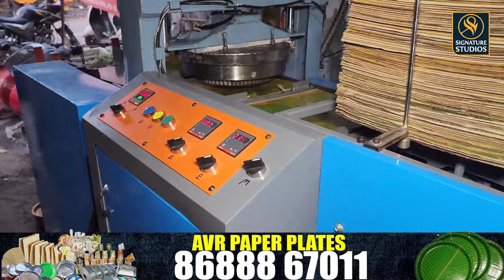"సుమారు ₹50,000/-తో వ్యాపార ఆలోచన: పేపర్ ప్లేట్ వ్యాపారంతో లాభాలను పెంచుకోండి || Paper Plate Machine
Paper Plate Making Machine, Paper Plate Machine, పేపర్స్ ప్లేట్ వ్యాపార ప్లాన్, paperplatebusiness telugu, business ideas in telugu, paper plate business in telugu,
telugu business ideas,

🚀 Welcome to another groundbreaking video by Avr Paper Plate Making Machines! Today, we're diving into an exciting business opportunity that requires an investment of around ₹50,000. Discover how to maximize profits with a paper plate business, leveraging the best of AVR paper plate machines. Whether you're a budding entrepreneur or looking to expand your business, this video is your go-to guide for all things paper plate-making. 📈💡

🔥 Why AVR Machines? Our mission is to empower you with the latest insights, reviews, and tips on the most efficient paper plate machines available in the market. From machine prices and performance to features that boost your business, we've got you covered. Don't miss out on this opportunity to elevate your business to new heights. 🛎️✨